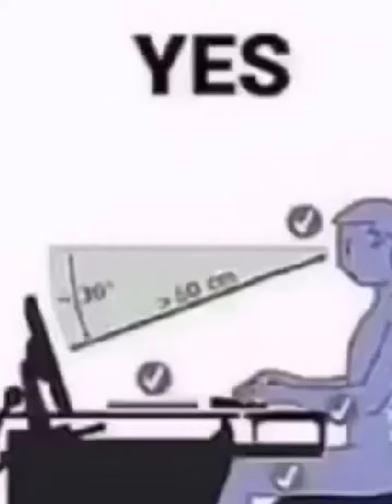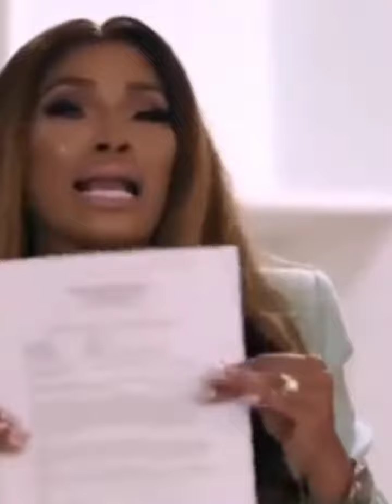OMG!!!! REPORTER SERVES IT HOT at KJP… THIS IS ABSOLUTELY PRICELESS...😛😛😛